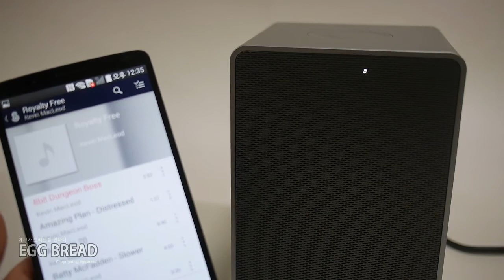LG SMART AUDIO WIFI TEST / LG 스마트 오디오 와이파이 음질 테스트